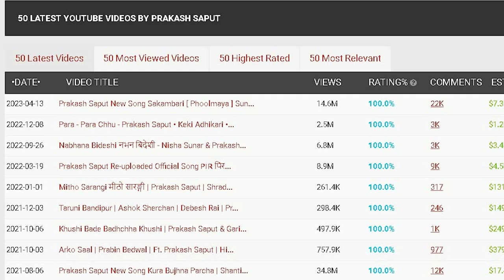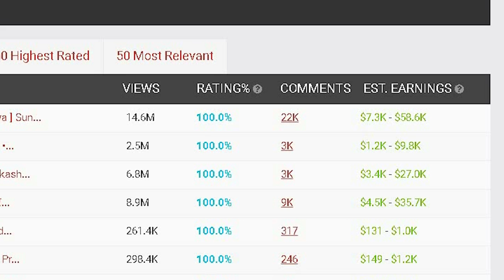Prakash Saput New Song Sakambari [ Phoolmaya ] II YOUTUBE मा कमाइ कति होला ?